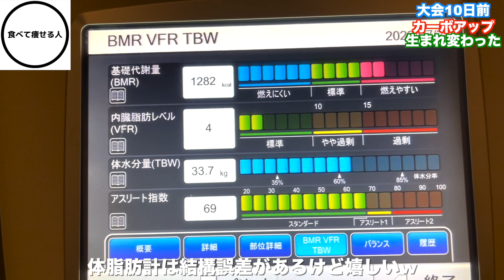【大会10日前】２ヶ月ぶりに炭水化物食べたら身体がすごいことになった。。。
SNS

InstagramSNSで稼ぐ人

福岡県北九州市に住むの会社経営者です

14年連続赤字会社を3年で黒字化に成功

パパ：ダイエットが好き
ママ：元カリスマ保育士
長男：ラグビー大好き
長女：ピンク大好き
次男：ミルク大好き

【経歴】
・2億円の赤字会社を3年で黒字化
・YouTube1年間で広告収入200万円以上
・ダイエットコンサルタント

■趣味でゲーム実況を始める

ダイエットが好きな普通の人です。

【食べて痩せる人公式ライン・無料講座はこちら】
科学的に実証されたダイエット方法を元に
太る生活習慣から食べても太りにくい体に改善
ダイエットをやっているのになぜか痩せない
子どもを産んでから体重が落ちない
夏までになんとかあと５kg痩せたい
ダイエットに関してのご質問はでお答えします
↑ こちらのURLから公式ラインを友達追加してゲットしてください！
このように考えているのであればぜひ友達追加よろしくお願いします！
 皆さんの人生を幸せにするために全力でサポートします！

 ID検索でもOKです！
IDはこちら →@058mamil（@を忘れずに！！）